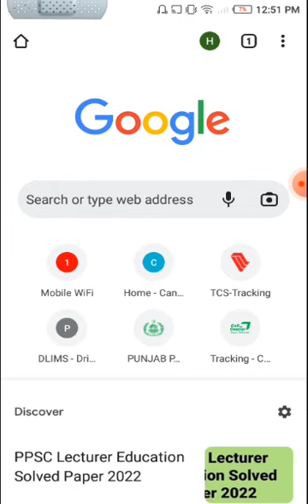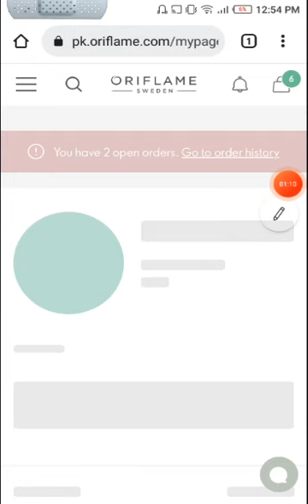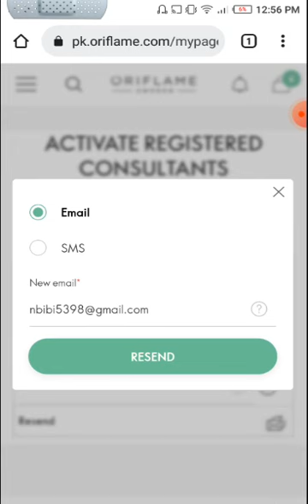How to resend activation link to brand partner in Oriflame